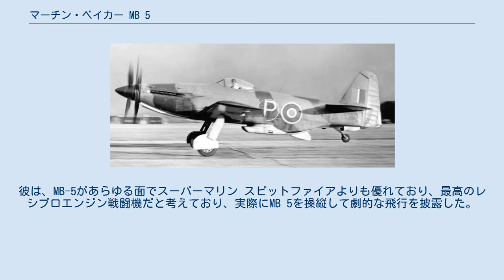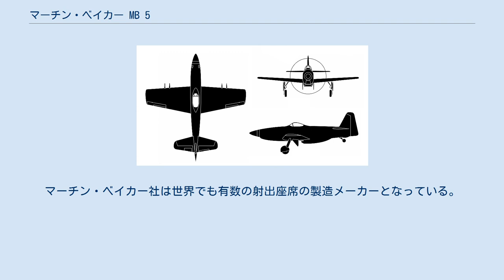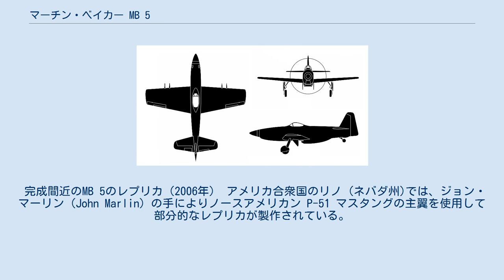マーチン・ベイカー MB 5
マーチン・ベイカーの航空機
マーチン・ベイカー MB 5 マーチン・ベイカー MB 5は、イギリスのマーチン・ベイカー社が第2次世界大戦中に開発した一連の試作戦闘機の最終型である。
テストパイロットがその素晴らしい性能を賞賛したにもかかわらず、MB 5は、同社の以前の試作機と同様に量産には入らなかった。
 MB 5は、実際にはマーチン・ベイカー MB 3の試作2号機として作られた。
これは英航空省の要求仕様F.18/39に応じたもので、時速400 mph 以上で飛行可能であり、イギリス空軍向けの敏捷で頑丈な戦闘機として設計された。
1942年にMB 3の試作初号機が墜落し、ヴァル・ベイカーが死亡すると、試作2号機の製作は遅れることとなった。
ロールス・ロイス グリフォン エンジンを搭載したMB 3はMB 4として計画されたが、全く新規に設計し直されることになった。
 MB 5と命名され、再設計が行われた機体は、主翼はMB 3と似ていたものの、全く新しい鋼管製の胴体を持っていた。
出力2,340 hp (1,745 kW)のロールス・ロイス グリフォン83 液冷V型12気筒エンジンが、3枚ブレードの2重反転プロペラを駆動し、車輪間隔の広い引き込み式降着装置を持つ主翼内には、武装として4門の20 mm イスパノ 機関砲を備えていた。
 MB 5はMB 3の製造契約と同一の契約の下で製作された。
 MB 5の試作機（シリアルナンバー：R2496）は、1944年5月23日に初飛行を行った。
性能はテストパイロットには傑出したものと考えられ、そのコックピット配置は航空機・兵装実験機関により賞賛された。
着脱式パネルのおかげで整備のための胴体へのアクセシビリティは素晴らしいものであった。
 当時、英空軍の航空機・兵装実験機関（A&AEE）に所属し、また英国で最高の曲芸飛行パイロットの一人とされていたヤーノシュ・ズラコウスキは、1946年6月のファーンボロー国際航空ショーに参加した。
彼は、MB-5があらゆる面でスーパーマリン スピットファイアよりも優れており、最高のレシプロエンジン戦闘機だと考えており、実際にMB 5を操縦して劇的な飛行を披露した。
 この飛行機は、ドイツに展開する飛行隊への配備開始に間に合うように量産が認可されたが、英空軍の注目はターボジェットエンジン戦闘機の方へ向きを変えており、MB 5の発注はなされないままであった。
恐らくMB 5が量産に入らなかった理由の一つは、ファーンボローにて英国機や鹵獲ドイツ軍機のある重要な展示飛行が行われた際、首相 ウィンストン・チャーチルや空軍最高司令官、その他のVIP招待客の目前でMB 5のロールス・ロイス グリフォン エンジンが停止したことであった。
マイケル・ボイヤー（Michael Bowyer）が述べているもう一つの理由は、マーチン・ベイカー社には量産施設と政府の十分な援助が不足していたというものである。
MB 5の開発進捗の遅れは施設の不足に起因していた。
 オリジナルのMB 5は射撃訓練場で破壊されたと言われている。
マーチン・ベイカー社は世界でも有数の射出座席の製造メーカーとなっている。
 完成間近のMB 5のレプリカ（2006年） アメリカ合衆国のリノ (ネバダ州)では、ジョン・マーリン（John Marlin）の手によりノースアメリカン P-51 マスタングの主翼を使用して部分的なレプリカが製作されている。
2006年の時点でウェブサイト上の表記では完成間近とされ、2010年にはタクシングする機体の写真が公開され、ほぼ完成と述べられた。
 (MB 5の設計値)Jane’s Fighting Aircraft of World War II and British Aircraft of World War II